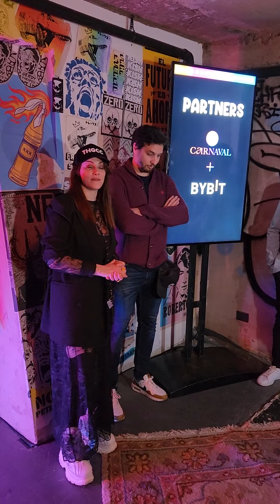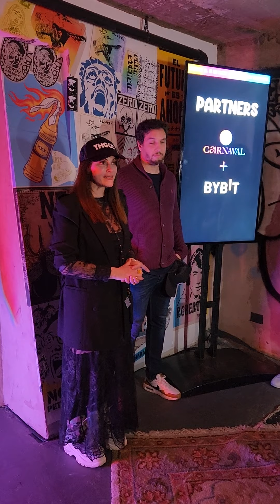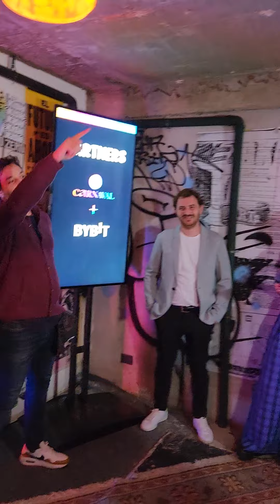Presentación de The Hat Guy Culture Club (THGCC), de Bybit y Carnaval Art. Connie Ansaldi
Grabado en septiembre de 2022 en Buenos Aires, Argentina. Connie Ansaldi, fundadora y directora general ejecutiva de Carnaval Art.